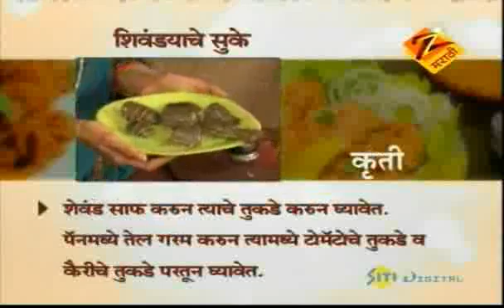Aamhi Saare Khavayye | Marathi Food Show | May 09 '11 | Part - 3 | Zee Marathi TV Serials